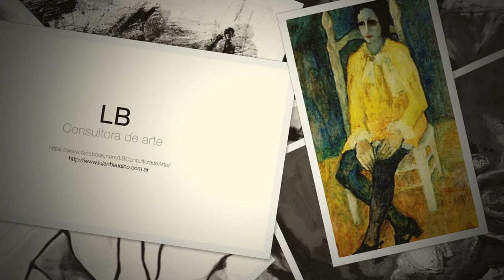Abot Jorge - Primeras obras / José Saluzzi - Cielos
Se trata de una presentación de las primeras obras de JORGE ABOT musicalizada por la obra Cielos de Jose M. Saluzzi.
Las obras de Abot corresponden al periodo  de 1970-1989. La sucesión cronológica de las mismas nos permite ver el proceso de abstracción del gesto en el tiempo, in crescenco hacia una pincelada expresionista que define bastante la obra de este importante artista argentino.
Su obra, reconocida en nuestro país y muy considerada en su momento en Madrid, es una obra sólida, construida sobre la libertad plena, desprovista de prejuicio de cómo debían ser las formas, en un momento, donde en el arte argentino reinaba el nuevo realismo, y los grandes maestros eran Berni, Alonso, Urruchúa, Castagnino, etc. Todos ellos interesados en representar a las personas, y con ellas, sus situaciones, sus dolores, en definitiva, sus circunstancias.
Abot nos habla de todo eso también. De los dolores, de las situaciones, de las circunstancias, pero con un lenguaje abstracto, no por ello sin el dramatismo o la pasión que cualquier obra debe emanar para trasmitirnos emociones.

La obra que elegimos fue Cielos, de José M. Saluzzi. En esta ocasión lo acompañan los músicos japoneses Asaka Igarashi (violoncello) y Hikaru Iwakawa (aerófonos andinos). Una formación que prometía pero que se disolvió al poco tiempo de esta grabación. Algo efímero pero con una gran fuerza expresiva.

CREDITS
Paintings: Jorge Abot
Cielos
José Saluzzi guitar
Asaka Igarashi violoncello
Hikaru Iwakawa quena
2015

Cultural Design and Texts: Luján Baudino